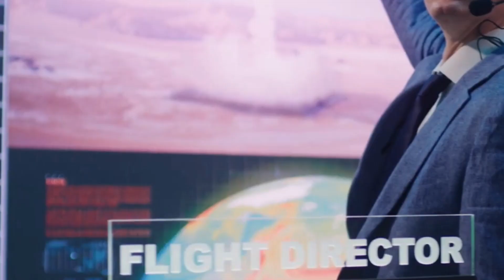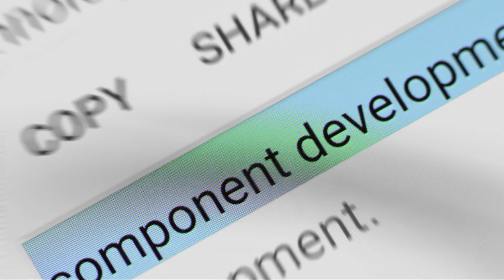LIVE: India's First-Ever Satellite Docking Mission 🛰️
LIVE: India's First-Ever Satellite Docking Mission 🛰️ | Witness history as ISRO attempts a groundbreaking feat

Embark on a cosmic journey as India reaches for the stars! Join us live for an awe-inspiring moment in space exploration. ISRO is attempting its first-ever satellite docking mission, pushing the boundaries of technology and human achievement.

Unravel the mysteries of orbital mechanics as we delve into the intricacies of this mind-bending exploration. Discover how this milestone will propel India's space program to new heights, opening doors to advanced Earth observation, communication, and scientific research.

Experience the thrill of cutting-edge space technology in action. From precision navigation systems to state-of-the-art propulsion, witness the culmination of years of innovation and dedication.

Will India successfully dock a satellite in orbit? Join us to find out! Don't miss this chance to be part of a historic moment that could reshape the future of space exploration.

What are your thoughts on India's bold leap into orbital docking? Share in the comments below!

CHAPTERS:
00:00 - Importance of Satellite Docking
03:44 - Technology Behind Satellite Docking
06:27 - Audience Feedback and Thoughts